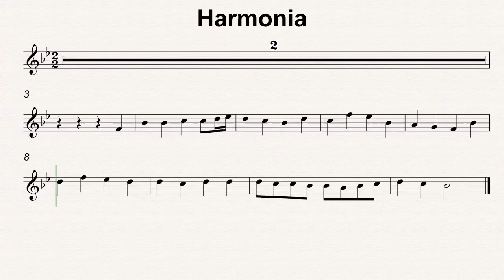Bb Maj 22 Harmonia 90bmp